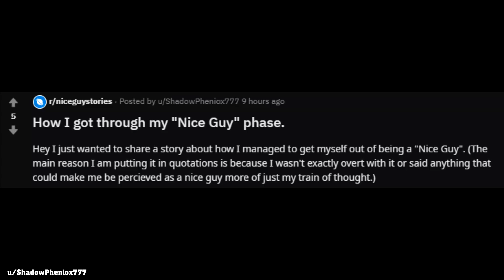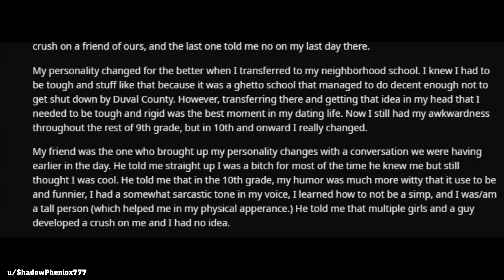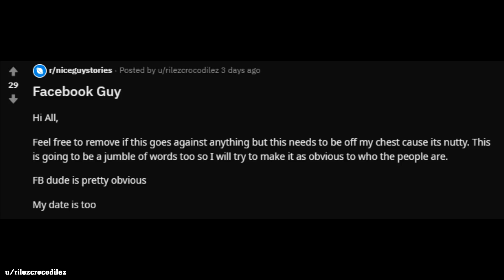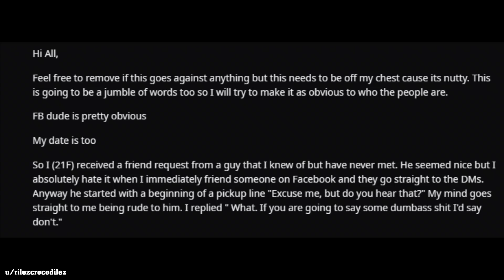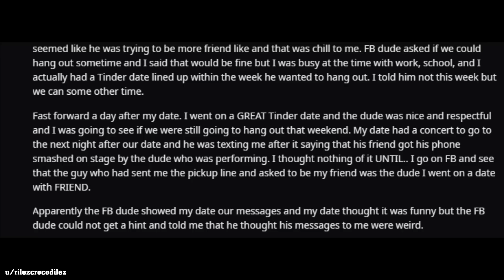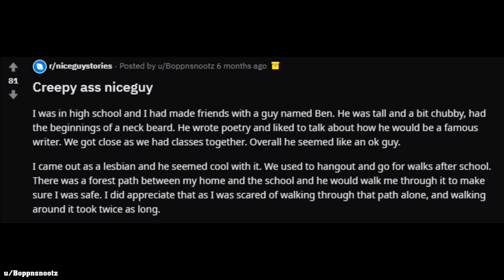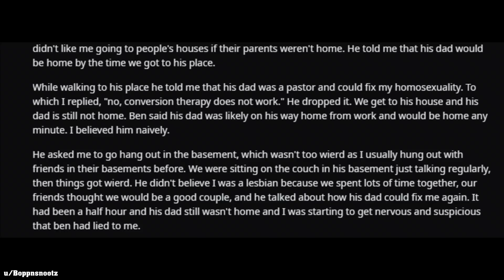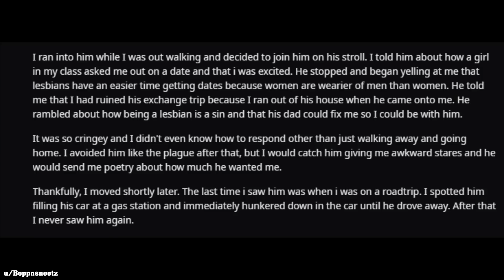r/niceguystories Top Posts of All Time #3